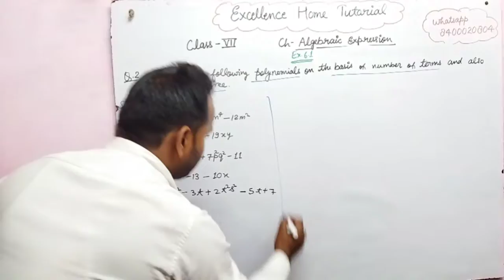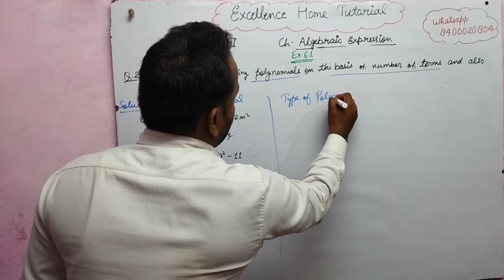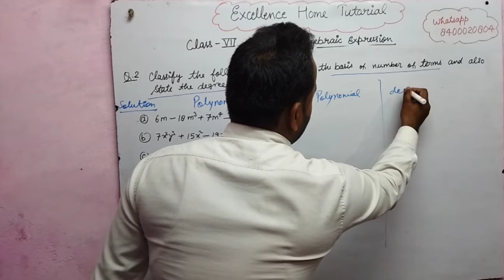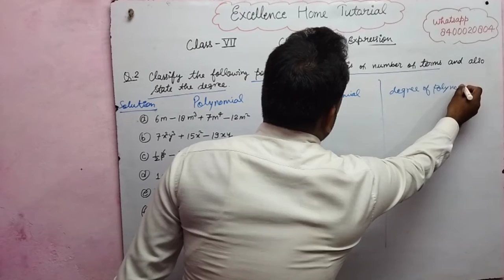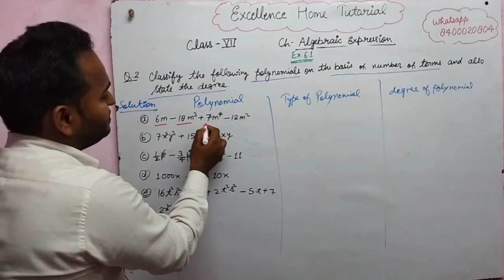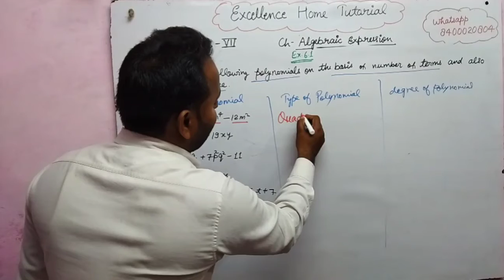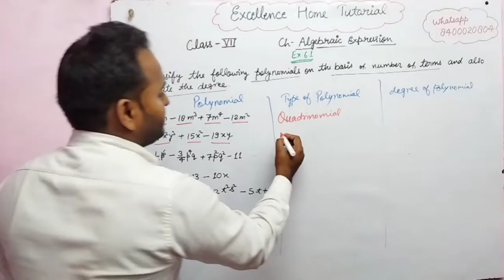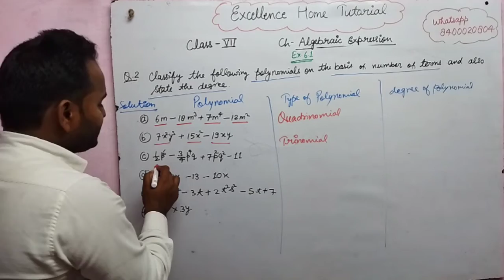SA 2 Mathematics Class 7 / Algebraic expression/Ex6.1 Q2. a, b, c, d